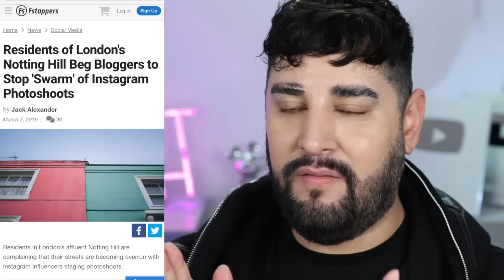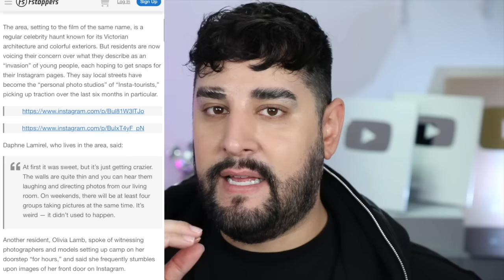Influencers Damage Rich Neighbourhood! | Notting Hill swarming with tiktokers!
Notting Hill in London has been invaded by influencers doing photoshoots, dancing, and other weird stuff that's on the internet, causing damage to properties and disturbing the peace!

let me know your opinions on this is the comments!